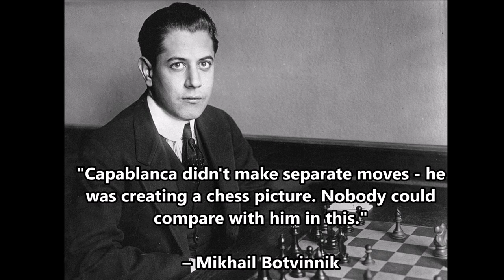Capablanca vs Albert Becker - Karlsbad (1929)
Jose Raul Capablanca (White)

Albert Becker (Black)

Karlsbad (1929), Karlsbad CSR, rd 8, Aug-09

Queen's Gambit Declined Barmen Variation